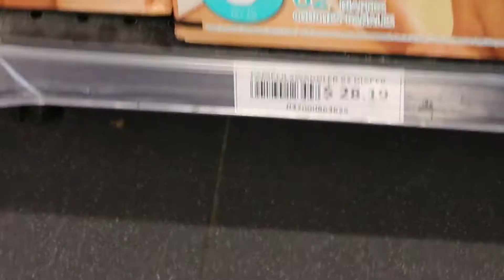Is Panama city Safe to Travel to?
Espanol aqui

This article is about the national capital city of Panama. For the U.S. city of the same name, see Panama City, Florida.
Panama City
City
Ciudad de Panamá
Top to bottom, left to right: Panama Canal, Skyline, Bridge of the Americas, The bovedas, Casco Viejo of Panama and Metropolitan Cathedral of Panama.
Flag of Panama City
Flag Coat of arms of Panama City
Panama City is located in Panama Panama CityPanama City
Coordinates: Country 8°59′N 79°31′W
District Panamá
Foundation August 15, 1519
Founded by Pedro Arias de Ávila
Government
 • President Juan Carlos Varela
 • Mayor José Isabel Blandón Figueroa
Area
 • City 275 km2 (106 sq mi)
 • Metro 2,560.8 km2 (988.7 sq mi)
Elevation 2 m (7 ft)
Population (2010)
 • City 880,691
 • Density 5,750/km2 (7,656/sq mi)
 • Urban 430,299
  [1]
Area code(s) (+507) 2
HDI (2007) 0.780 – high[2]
Panama City (Spanish: Ciudad de Panamá; pronounced: [sjuˈða(ð) ðe panaˈma]) is the capital and largest city of the Republic of Panama.[3][4] It has an urban population of 430,299,[1] and its population totals 880,691 when rural areas are included.[1] The city is located at the Pacific entrance of the Panama Canal, in the province of Panama. The city is the political and administrative center of the country, as well as a hub for international banking and commerce.[5] It is considered a "Beta-" world city, one of three Central American cities listed in this category.[6]

Panama's Tocumen International Airport, the largest and busiest airport in Central America, offers daily flights to major international destinations. Panama was chosen as the 2003 American Capital of Culture jointly with Curitiba, Brazil. It is among the top five places for retirement in the world, according to International Living magazine.

The city of Panama was founded on August 15, 1519, by Spanish conquistador Pedro Arias Dávila. The city was the starting point for expeditions that conquered the Inca Empire in Peru. It was a stopover point on one of the most important trade routes in the history of the American continent, leading to the fairs of Nombre de Dios and Portobelo, through which passed most of the gold and silver that Spain took from the Americas.

On January 28, 1671, the original city (see Panamá Viejo) was destroyed by a fire when privateer Henry Morgan sacked and set fire to it. The city was formally reestablished two years later on January 21, 1673, in a peninsula located 8 km (5 miles) from the original settlement. The site of the previously devastated city is still in ruins and is now a popular tourist attraction known as Panama Viejo.